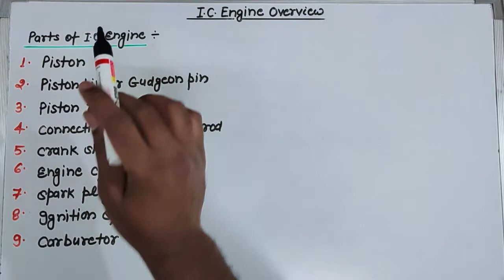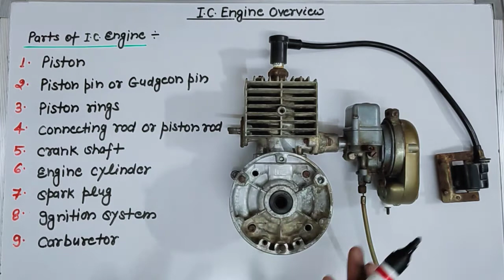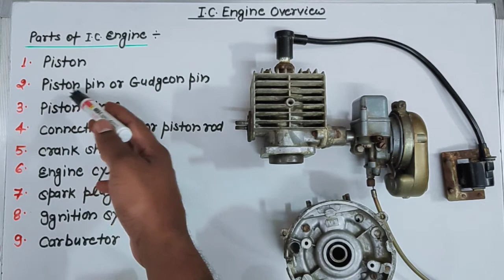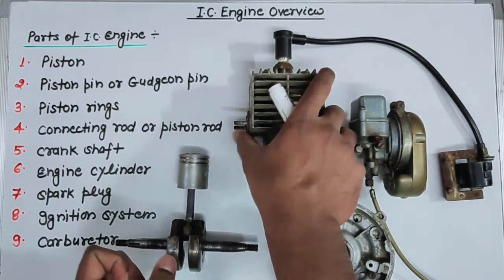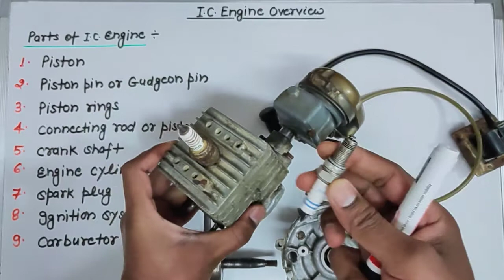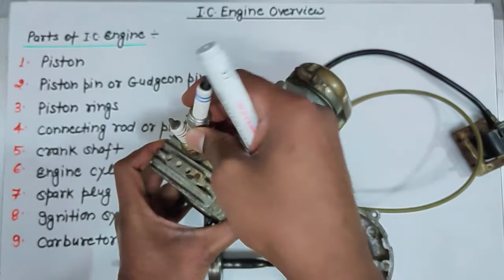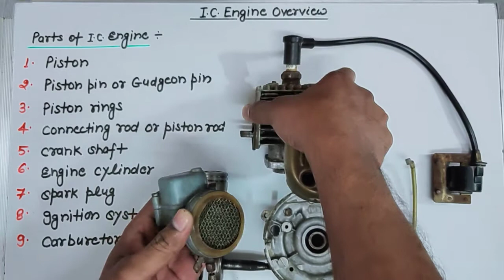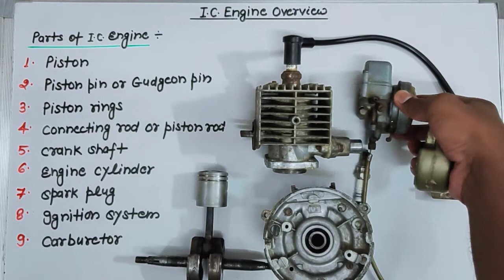I.C. Engine Overview